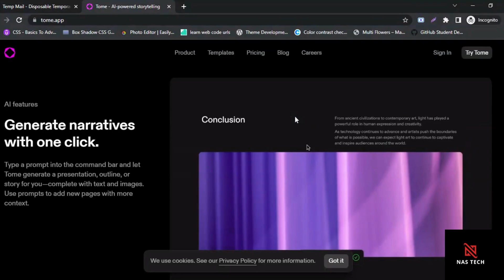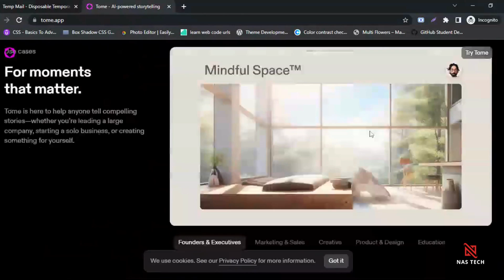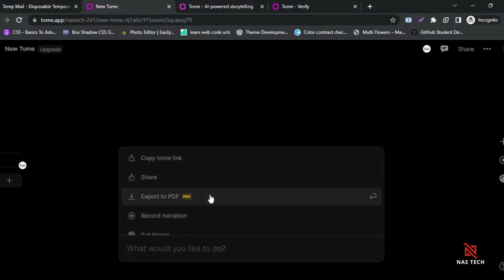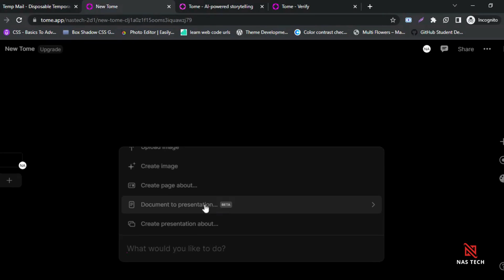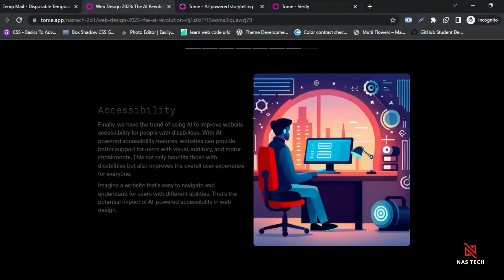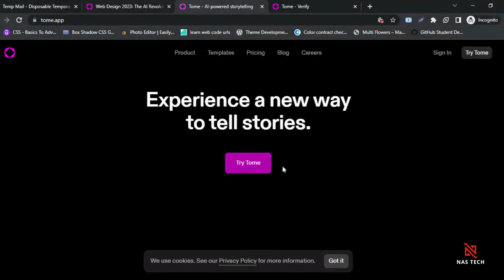🚀From Text to Wow: Make Animated Presentations in Minutes for free with AI | Tome AI presentation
🎉 Transform your text into ai presentation design effortlessly!

This free AI-powered tool revolutionizes presentation design, making it a breeze to create impressive slideshows. Say goodbye to manual formatting and hello to professional-grade presentations in minutes! 💥✨

💡 Design dynamic PowerPoint presentation design with ease using Tome.app's AI features. From generating animated elements to providing tailored design templates, this tool has everything you need to make your presentations stand out. 🎨📊

💰 Don't break the bank on expensive software – Tome.app is completely free! Embrace the future of presentation design and unleash your creativity with this incredible AI tool. 💸✨

🌟 Experience the magic of AI and create impactful presentations that leave a lasting impression on your audience. Whether it's a business pitch or an educational lecture, Tome.app has got you covered. 💼🎓

⏰ Save time, effort, and stress with Tome.app's intuitive interface and powerful features. Visit Tome.app today and elevate your next pitch or lecture to new heights! 🚀🔝

Ready to take your presentations to the next level? Try this Ai tool for ppt design!

Don't miss out on valuable insights and exclusive content!
Thanks!